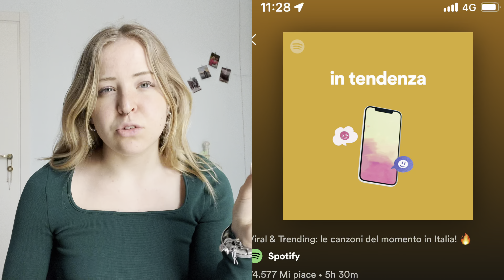PREFERITI DI MAGGIO || FC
Ciao Amici! Ditemi che tipo di video vorreste vedere ❤️
Mi trovate su :